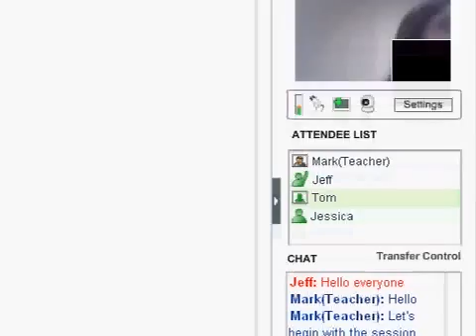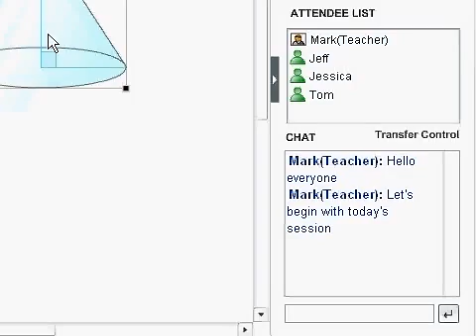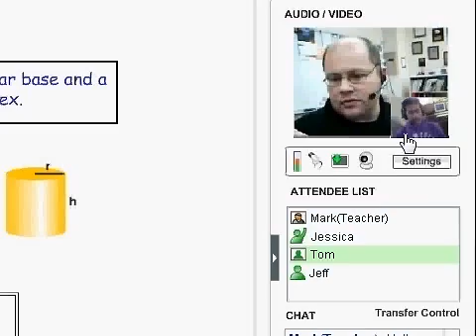The Free Virtual Classroom on WiZiQ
offers state-of-the-art free Web conferencing and Web2.0 education features for meeting, teaching and learning online. The Virtual Classroom facilitates real-time online collaboration and interaction using whiteboard, video and audio chat, and document sharing including PDF, and Microsoft PowerPoint, Word and Excel. Teachers and students have provided feedback that the free Virtual Classroom on WiZiQ works better in online education than expensive commercial options like Adobe Connect, Webex, Elluminate, Marratech, etc., and WiZiQ is very focused on further developing the Web-based tool with exceptionally easy-to-use & intuitive controls, and perfect usability options for education users.